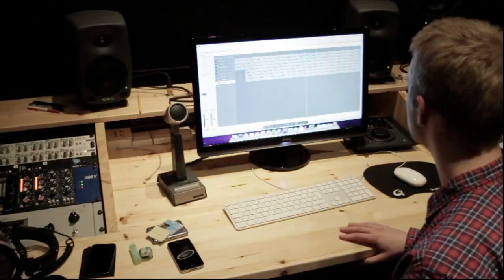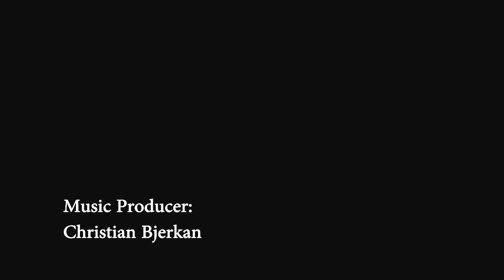Thim Bay - For You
New song recorded in studio! Thanks to Tomas Brekke (pictures) and Christian Bjerkan (producer)

Mics used:
2x Neuman KM184 and Brauner VM1

Please Subscirbe

Peace!